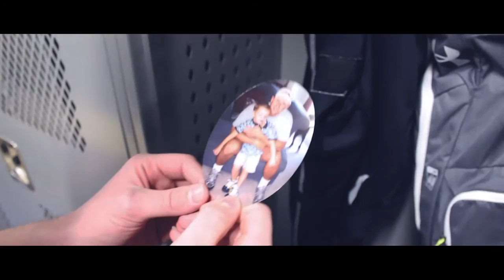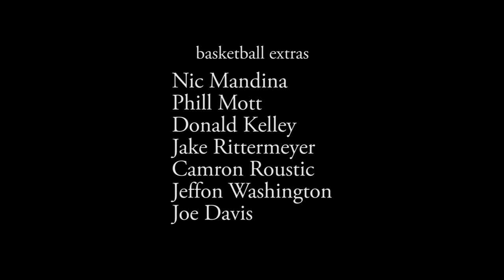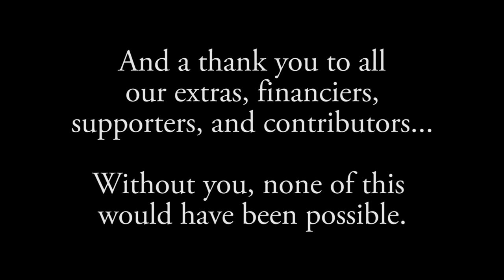The Shot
A high school basketball player wades through the final days of a state championship series - where the events and people in his life affect him, on and off the court.

written/directed by Blake A. Miller ; starring Hunter Seubert, Drake Miller, John Seubert, and Doobie Burns ; produced by Jason Strait, Tim Michael, and Joe Davis ; composer Lukas Fryer

a KANSAS CITY FILM FESTIVAL selection.

Blake on Twitter: @_blakeamiller